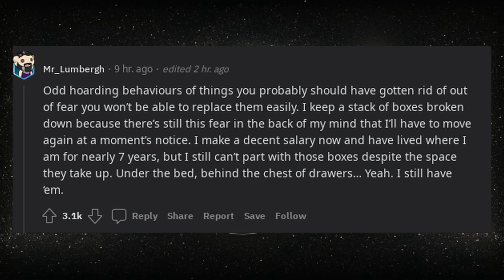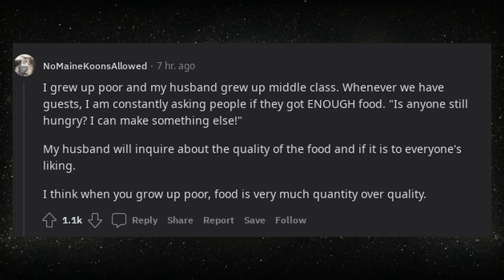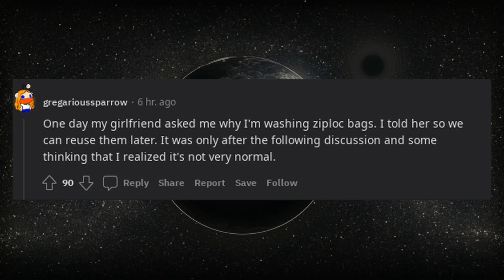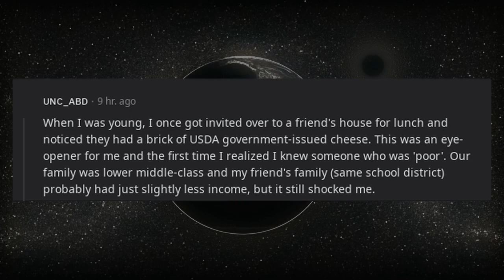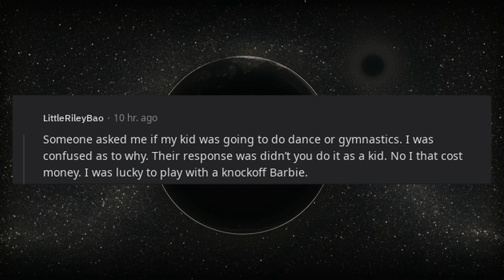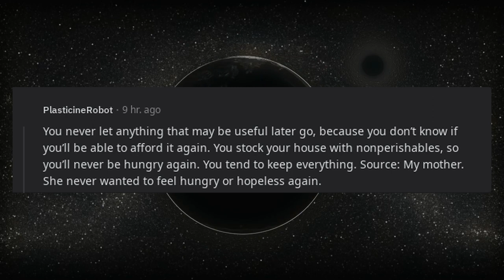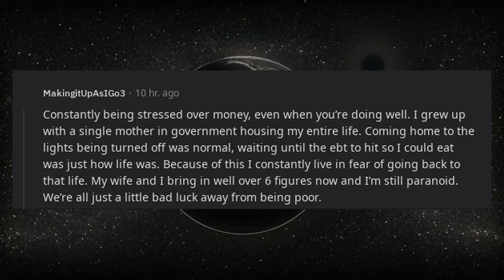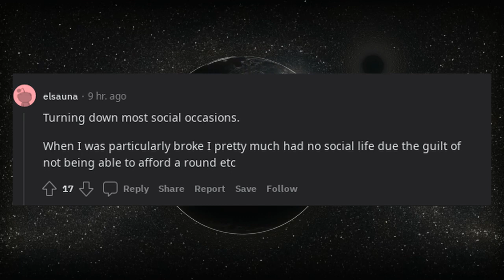What's a sign that someone grew up poor?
* 3Commas - Comprehensive cryptocurrency trading platform that allows its users to make use of automated trading bots as well as follow and copy the actions of successful traders and to create and track top portfolios